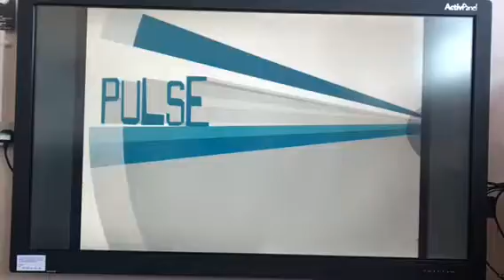1 Pulse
Can you feel the pulse?